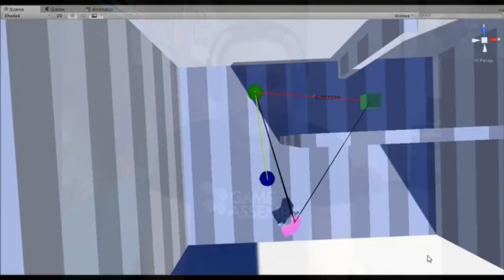Interview: Patrick Ryan of Fancy Bear Games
Our Interview with Patrick Ryan talking about Schlocks, a fast paced VR party game now available on Early Access on Steam VR.

Follow IndieHangover for a new Indiedev interview every week, as well as news, reviews and stories from the world of Indie Game Development.